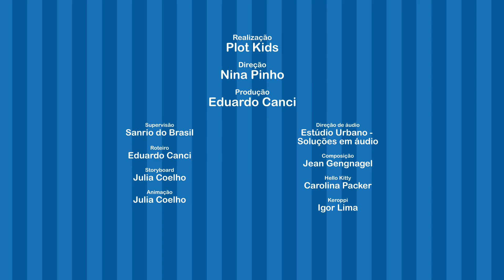Hello Kitty e Keroppi - Partida de Tênis | O Mundo da Hello Kitty - 4T (Especial 45 Anos)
Tênis é o esporte favorito da Hello Kitty, e ela convidou o Keroppi para uma partida especial. Será que o Keroppi vai se sair bem nesse jogo? Vamos conferir?

Comente aqui quais são os seus esportes favoritos! = ^.^=

Esse episódio faz parte da série "O Mundo da Hello Kitty". Nessa temporada especial, seus amigos fazem uma homenagem para a Hello Kitty pela comemoração de seus 45 anos.

Você também pode conferir as temporadas de "O Mundo da Hello Kitty" no App da PLAYKIDS!

App com jogos divertidos da Hello Kitty? Aqui tem!

HELLO KITTY - ALMANAQUE DE ATIVIDADES

Divirtam-se! :)